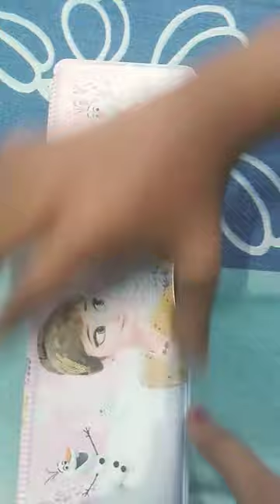frozen pencil box unboxing.😉